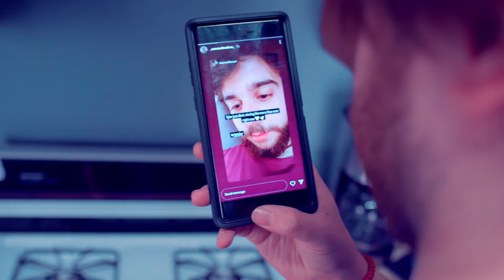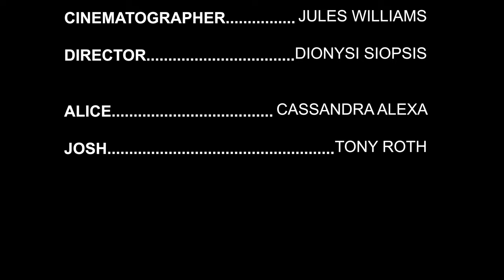JUST STOP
What happens when the worst guy hits you up.
Credits:
Written by Tony Roth
Josh - Tony Roth
Alice - Cassandra
Director - Dionysi Siopsis
Cinematographer - Jules Williams
Sound Engineer - Stanley Zurawski
Editor - Stanley Zurawski
Colorist - Jules Williams